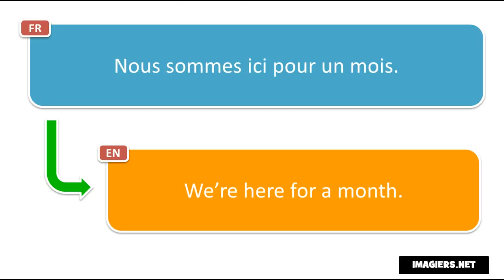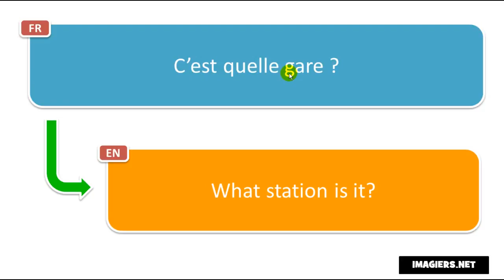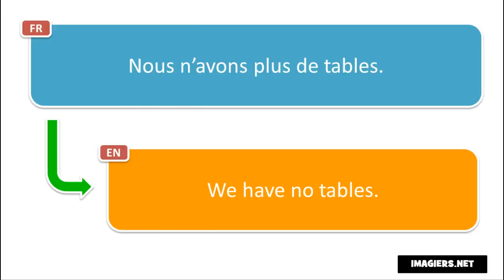Learn 10 new French phrases per day # Day 106